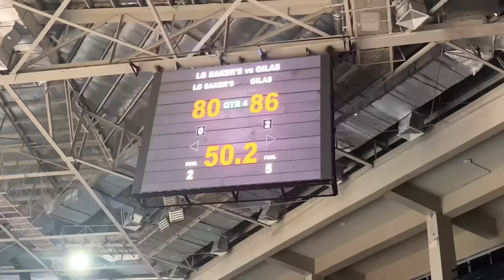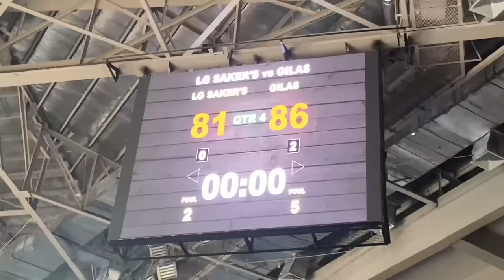Gilas Pilipinas (PHI🇵🇭) vs LG Sakers (SOK🇰🇷) | Gilas Asian Games Tune Up!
Asian Games tune up of Gilas Pilipinas against Korea’s LG Sakers at the Philsports Arena in Pasig City.